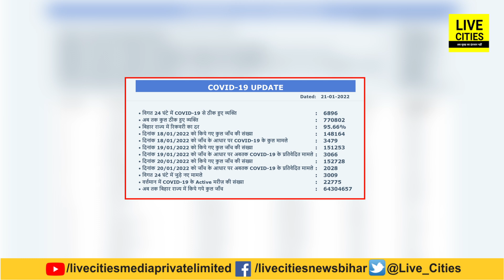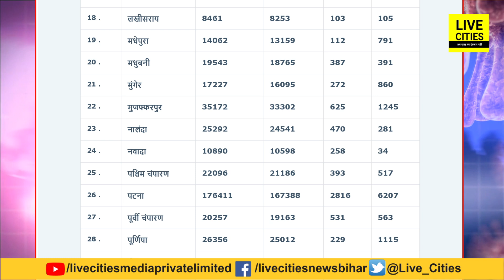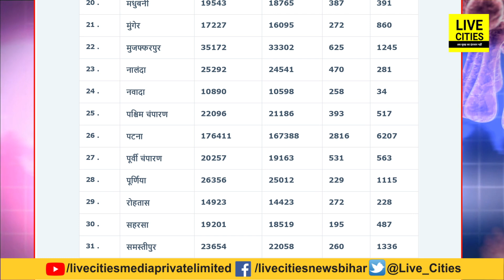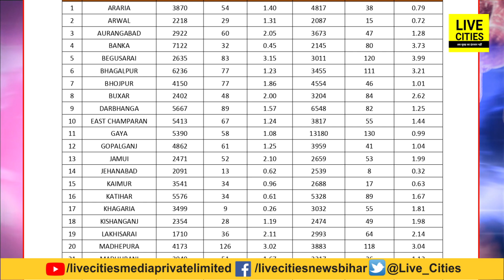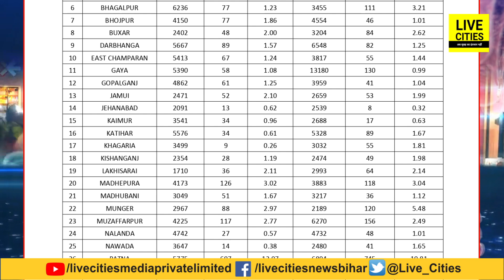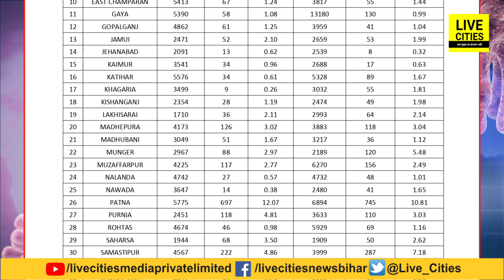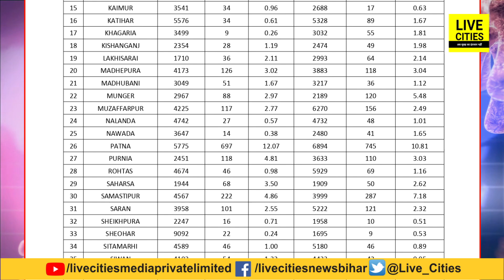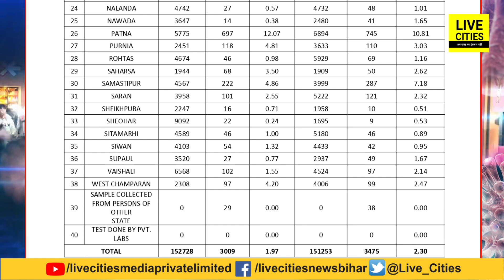Bihar में अब कम हो रहा कोरोना का संक्रमण, 24 घंटे में मिले 3009 नए Positive, कुल आंकड़ा 22775 पहुंचा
Bihar में अब कम हो रहा कोरोना का संक्रमण, 24 घंटे में मिले 3009 नए Positive, कुल आंकड़ा 22775 पहुंचा | Bihar News | LiveCities